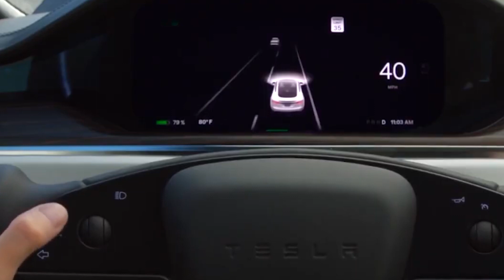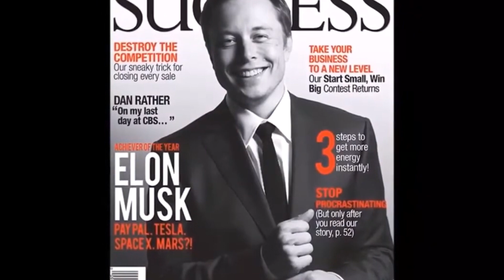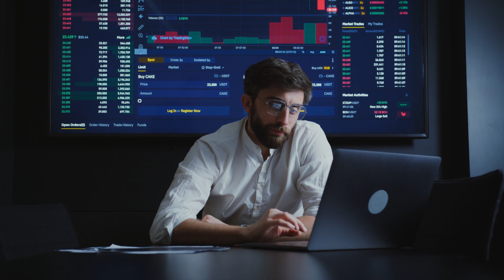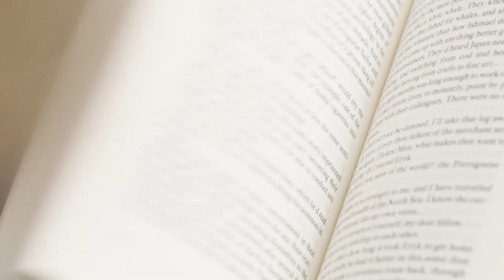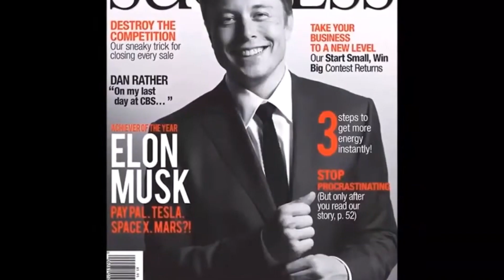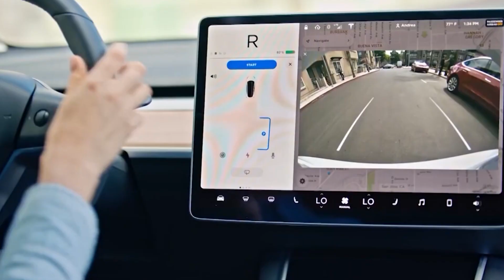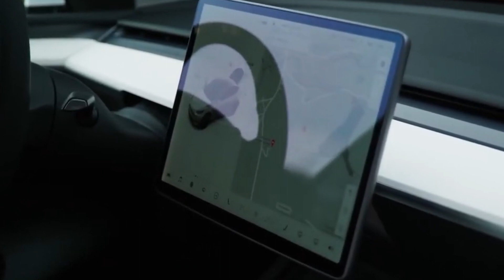7 Powerful Success Principles Inspired by Elon Musk | Transform Your Life in 2024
Discover the transformative power of motivation, personal growth, and self-improvement in our latest video '7 Powerful Success Principles Inspired by Elon Musk | Transform Your Life in 2024'. This inspirational journey is designed to empower you with success strategies and life-changing insights inspired by visionary leaders like Elon Musk. Dive deep into the growth mindset and explore practical self-help tips for achieving your goals and maximizing your potential.

Whether you're looking to boost your productivity habits, enhance emotional intelligence, or pursue your passions with unyielding determination, this video offers empowering advice and actionable steps towards self-actualization. From building resilience to mastering mindfulness practices, each moment is crafted to inspire and guide you on your path to personal development and career advancement.

Please note: The content in this video is intended for informational and educational purposes only and should not be construed as professional advice. Viewers are encouraged to consult professionals if they need expert guidance in this area.